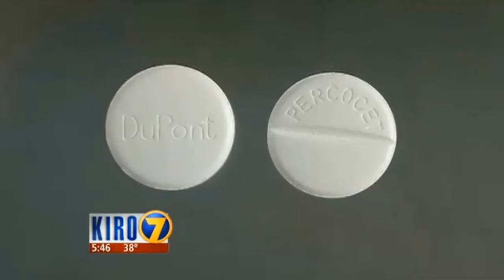KIRO 7 NEWS: How painkillers can lead to heroin addiction